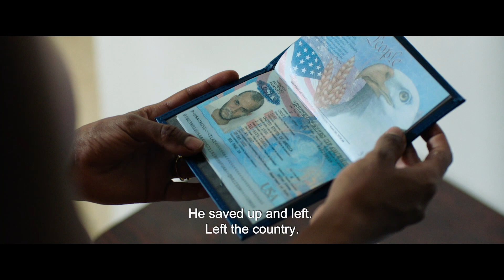Bande annonce d'AMERICA de Ofir Raul Graizer